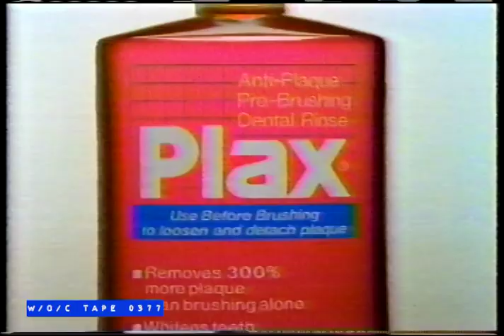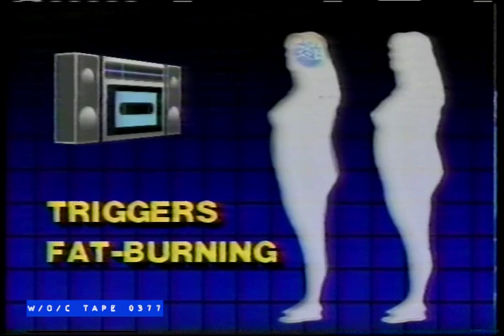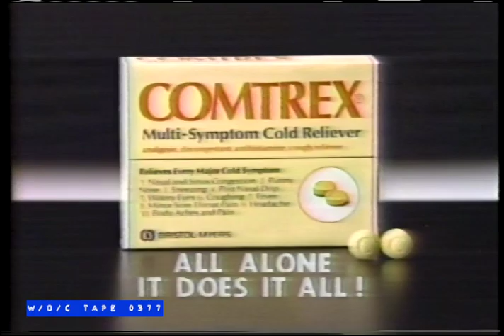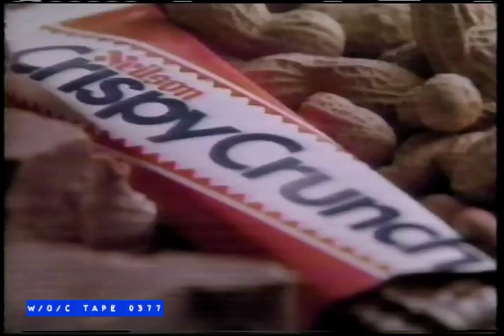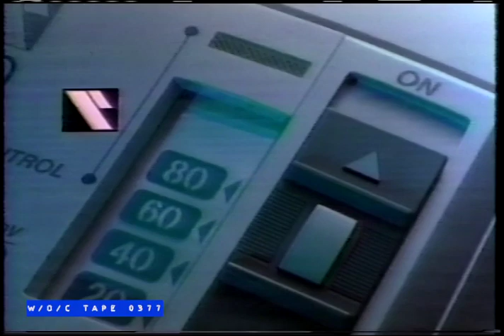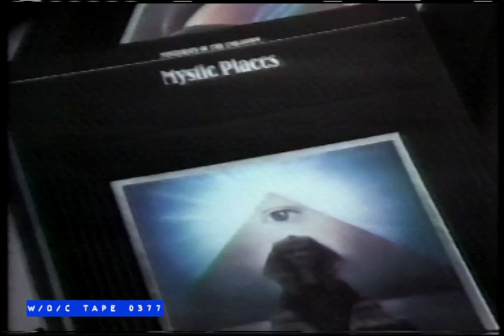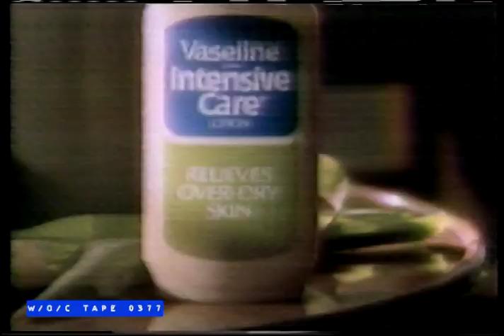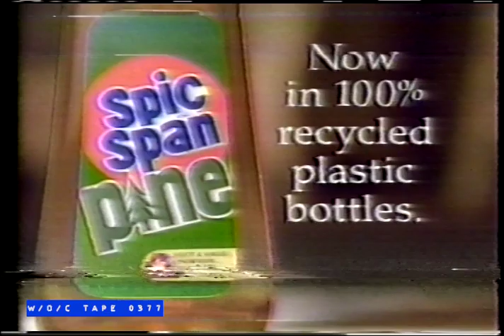WOC Tape 0377 Commercials Compilation - 1988